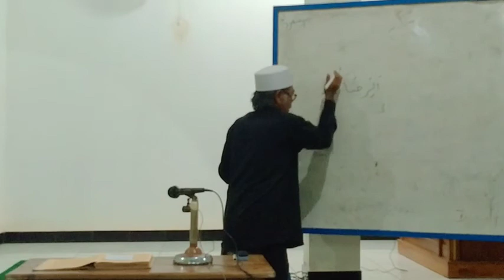bab jakat hewan ke 6